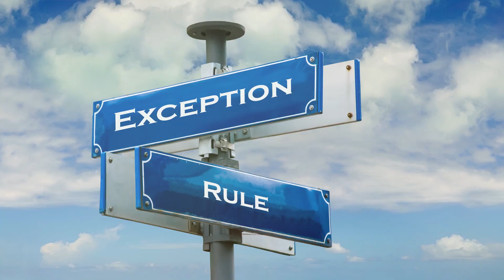Beneficios de Comprar Casa con solo 1% de Enganche y sin Seguro de Hipoteca Programa Rocket Morgage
El programa de Rocket Morgage o ONE +, brinda la oportunidad de ser propietario de una casa con tan solo 1% enganche y sin la carga de un seguro de hipoteca! En este video, te revelaremos todos los beneficios de este programa excepcional para aquellos que califiquen. Imagina comprar una casa atractiva, dentro del rango de precios de $350,000 a $400,000, con solo un 1% de enganche, es decir, $4,000 de tu propio bolsillo.

Pero eso no es todo, porque este programa va más allá al eliminar por completo el seguro de hipoteca. ¿Sabías que este seguro puede representar un costo considerable en tu pago mensual de hipoteca? En este video, te explicaremos en detalle cómo este programa te libera de ese gasto, protegiendo al banco en caso de incumplimiento o pérdida del valor de la propiedad.

Además, destacaremos otro aspecto importante: el banco te brinda un incentivo adicional al ayudarte con el 2% restante del enganche. Esto significa que si originalmente planeabas ingresar solo con el 1%, ahora recibirás un respaldo del banco para completar el 2%, lo cual es un incentivo excelente para los compradores. Y lo mejor de todo, este programa no está vinculado a programas gubernamentales ni a otras organizaciones, lo que significa que no tienes que lidiar con restricciones adicionales.

Te explicaremos las condiciones del programa, incluyendo la necesidad de mantener la propiedad y vivir en ella durante un mínimo de tres a cinco años, así como la obligación de devolver la ayuda en caso de vender o refinanciar. Aunque existen programas para primeros compradores con reglas restrictivas, este programa de Rocket Morgage te brinda una libertad excepcional. ¡No importa si ya has sido propietario en el pasado, aún puedes ser elegible para este programa y obtener la ayuda del 2% de enganche!

En resumen, este video te mostrará cómo Rocket Morgage te brinda una oportunidad inigualable para comprar tu casa con un enganche mínimo de $4,000  equivalente al 1% y sin el peso del seguro de hipoteca. ¡No te pierdas esta oportunidad única de alcanzar tus sueños de ser propietario!

Por favor, si desea que nos pongamos en contacto con usted, proporcione sus datos en el siguiente formulario o llámenos al número 📞 . Le ofrecemos asesoramiento SIN COSTO y estamos disponibles para atenderlo los 7 días de la semana.

Estamos Ubicado en: Sahara Courtyard
Dirección: 1785 E Sahara Ave 345, Las Vegas, NV 89104, Estados Unidos

El equipo de Nora Aguirre Team, te lleva de la mano y te guía a través del proceso de compra de tu primera casa para que puedas construir tu patrimonio. Son más de 18 años de experiencia, ayudando a miles de personas a transformar sus vidas.  No te pierdas ningún video, transmisiones en directo, pódcast, y comprueba todo lo que el sector de bienes raíces tiene para ofrecerte.

Listado de documentos para aplicar a la compra de Casa con ITIN.

¡Descubre todo lo que necesitas saber para comprar una casa con ITIN en estos videos! Haz clic en el siguiente enlace

¿Quieres saber todo sobre cómo comprar una casa como ciudadano o con seguro social?  incluyendo programas, tasas de interés y requisitos!  haz clic en el siguiente enlace:

Cualquier inquietud respecto a este tema. No dudes en comentar, o ponerte en contacto con nosotros.

Te asesoramos SIN COSTO,  ATENDEMOS 7 días a la semana

Nora Aguirre with C21 Americana S.0064453